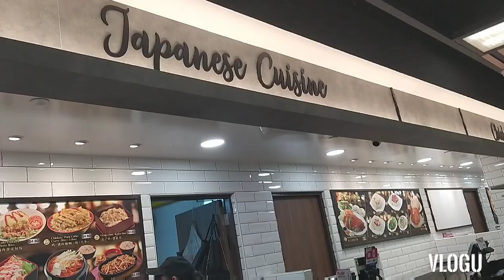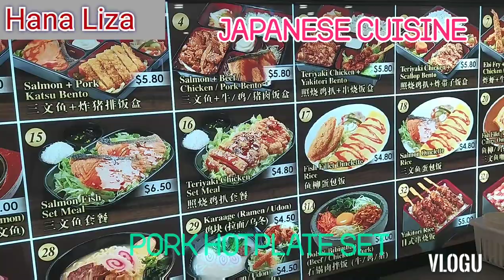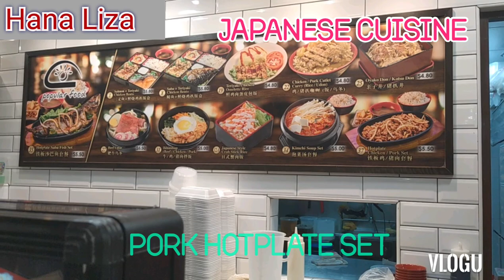Pork Hotplate Set Japanese Cuisine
Yummy Pork Hotplate Set